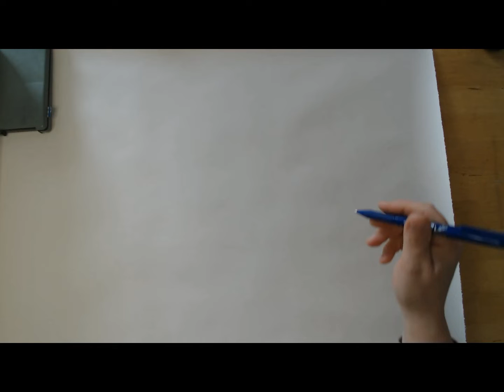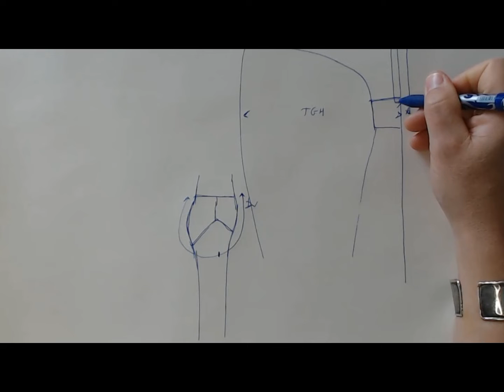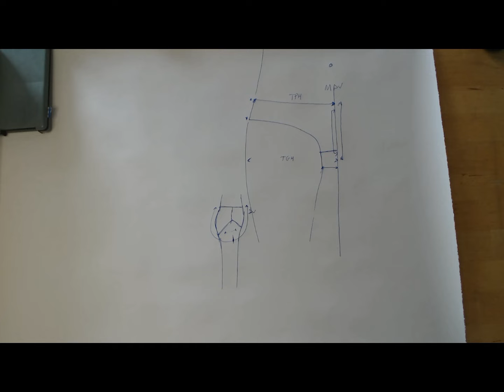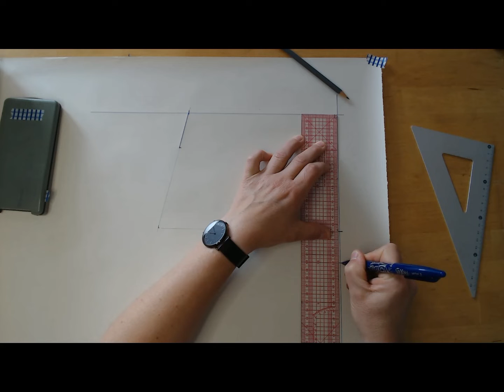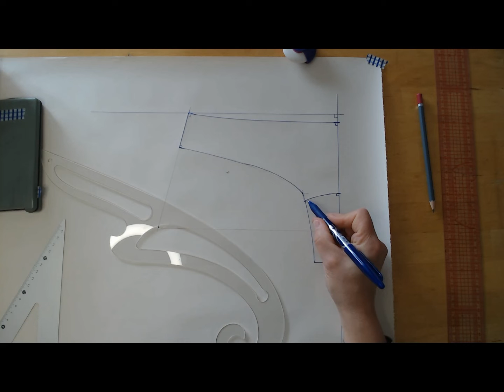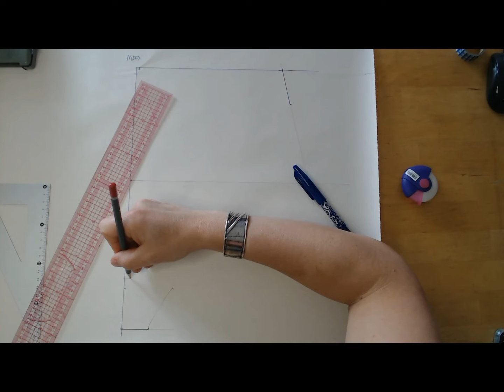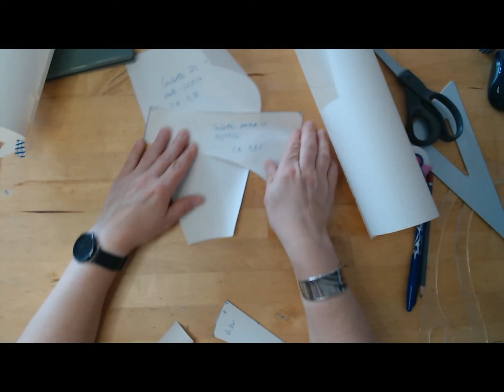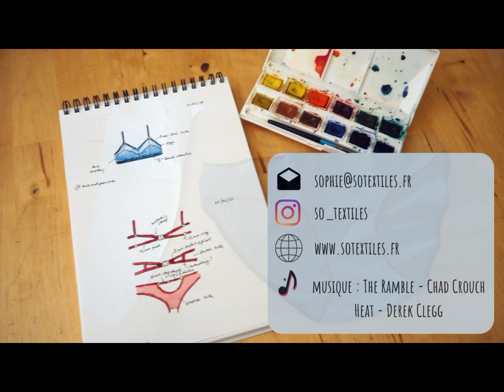Je patrone ma culotte à mes mesures, version papier (tuto modélisme lingerie)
EDIT juillet 2024
Le blog cité n’existe plus, la chaîne So Textiles est en pause ; c’est pourquoi je préfère fermer les commentaires. Merci de votre compréhension.

Prête à vous lancer dans le patronage de lingerie ? Je vous accompagne dans la réalisation de votre patron de culotte, c'est facile, alors à votre mètre-ruban, papier et crayon !

Retrouvez les détails dans l'article qui y est consacré sur mon blog

Contenu :
[01:02] Le matériel
[04:12] Prendre ses mesures
[10:44] Prendre en compte l'élasticité du tissu
[15:09] Patroner le devant
[21:44] Le gousset devant
[22:28] Patroner le dos
[28:30] Finaliser le gousset
[34:02] Ajouter le sens d'élasticité et les marges de couture
[35:03] Alors ça donne quoi ? La toile